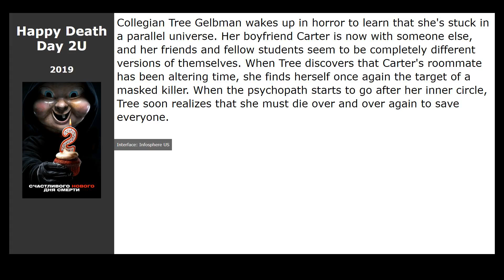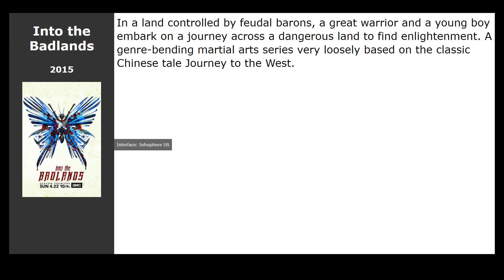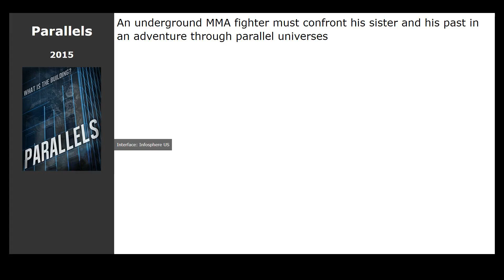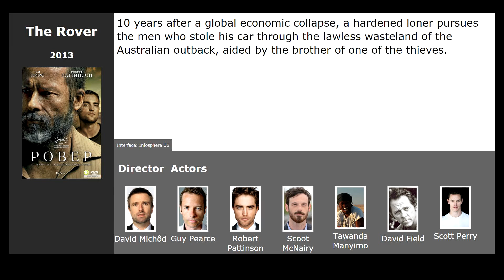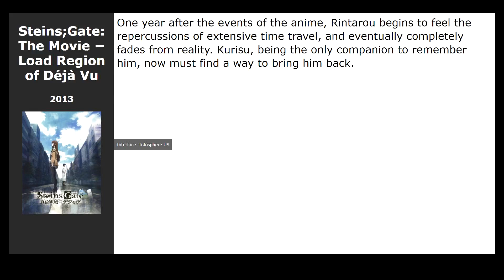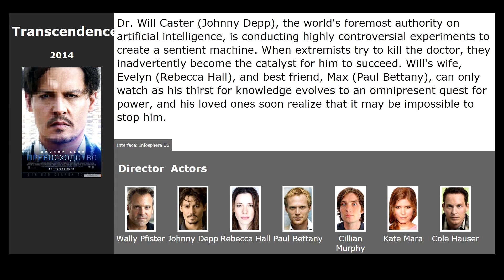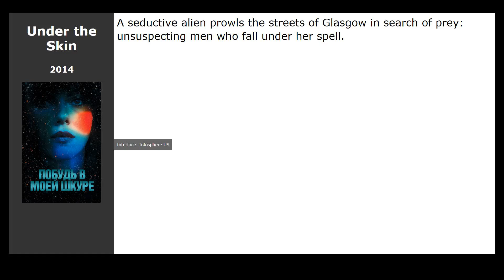20 best movies like Travelers (2016)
Movies similar to Travelers (2016):

00:00 Introduction
00:13 Happy Death Day 2U (2019) / genre: horror, fantastic, detective
00:26 Extinction (2015) / genre: horror, fantastic, drama
00:45 Edge of Tomorrow (2014) / genre: fantastic, action, adventure
01:35 Time Lapse (2014) / genre: fantastic, thriller
01:46 Into the Badlands (2015) / genre: action, drama, adventure
01:59 The Survivalist (2015) / genre: fantastic, thriller, drama
02:12 Dark Matter (2015) / genre: fantastic, thriller, drama
02:25 Parallels (2015) / genre: action, fantastic
02:44 Synchronicity (2015) / genre: fantastic, thriller, detective
02:57 Hot Tub Time Machine 2 (2015) / genre: fantastic, comedy, detective
03:10 Automata (2014) / genre: fantastic, action, thriller
03:24 The Rover (2014) / genre: drama, crime, fantastic
03:41 The Colony (2013) / genre: horror, fantastic, action
03:59 Snowpiercer (2013) / genre: fantastic, action, thriller
04:12 The Last Days (2013) / genre: fantastic, thriller, adventure
04:31 The Dyatlov Pass Incident (2013) / genre: thriller, horror, fantastic
04:44 Steins;Gate: The Movie − Load Region of Déjà Vu (2013) / genre: cartoon, fantastic, thriller
05:01 Appleseed Alpha (2014) / genre: cartoon, action, adventure
05:14 Transcendence (2014) / genre: fantastic, drama, thriller
05:38 Under the Skin (2014) / genre: fantastic, thriller, drama